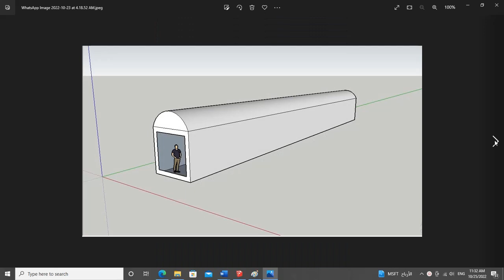Sketch Up Tunnel STEM Capstone 2023 Samples الانفاق و انواع الانفاق و كيف يتم رسم الانفاق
sketchup , رسم  , design